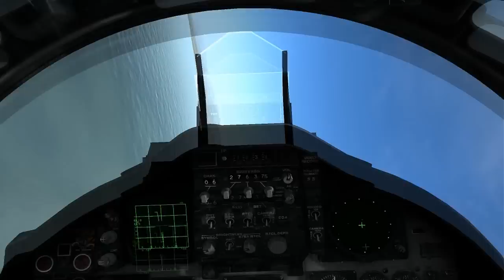Lock On: Flaming Cliffs 3 (F-15C Free-Flight) HD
What a beautiful game.